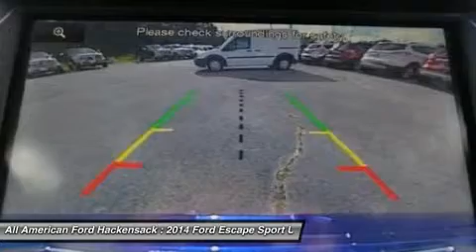2014 FORD ESCAPE Hackensack, NJ 14T782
2014 FORD ESCAPE Hackensack, NJ
Stock# 14T782